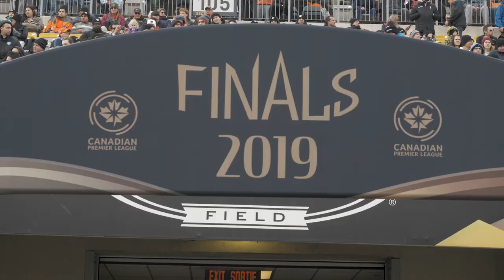Forever First: The Story of Forge FC’s Inaugural Championship - Part One - TRAILER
Coming soon.

"Forever First: The Story of Forge FC’s Inaugural Championship"

Part One